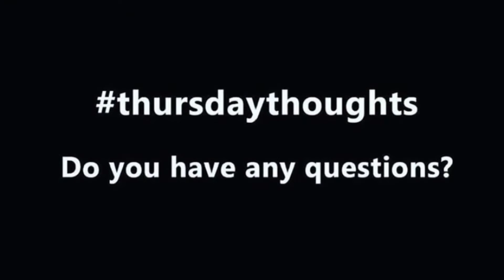Tuesday Training | Tuesday 5 April 2022 | DOdaily